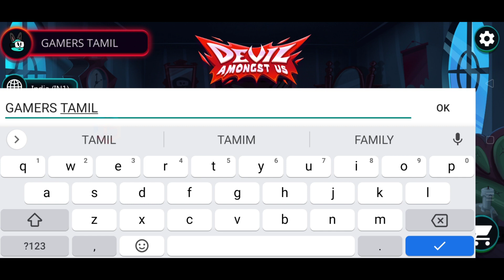How to play Devil Amongst Us - Mobile Game Review Tamil | Devil Amongst Us Gameplay | Gamers Tamil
We are going to Play Devil Amongst Us, it is an awesome Devil Amongst Us Gameplay,

Devils Amongst Us is a real-time online multiplayer game played with 4-10 players in a haunted mansion. Create your own Silly Avatar and get selected to play as a "Silly" or a "Devil".

► Game Modes 🕹️ Choose between playing our 3 Modes
Murder Mystery which is a social deduction game
Jailbreak or Cops and Robbers which is coming soon
We also allow you to customize your Game Settings for a Private Match

► Voice Chat 🎙️ We now support Voice Chat in all Private Rooms
Hide and Seek supports an always On Voice Chat. Tell your friends when the devil is near by.
Murder Mystery supports 3 Voice Modes 🎧
1. Default Meetings Only (Everyone can speak at meetings, Ghosts can only listen)
2. Murder Mystery Mode (Everyone can speak always, Ghosts can listen but not speak)
3. Always On (Everyone Abides by an Honor Code)

► Story-line 🏰 Evil spirits have been residing in a huge Mansion for many years. The only way to set the mansion free from these spirits is by completing all the mini tasks inside the mansion, but beware of these impostors who will sabotage your task. The game is similar to werewolf & mafia that you have been playing all this while.
► GamePlay 🎮 All the players enter the haunted mansion and a few get possessed by the Devil to play the role of imposter in the game. Every player will have a task to complete.
► Vote ✅ There is a voting round after every dead body reported or when an emergency call is made. Vote to evict the Devil, but be careful not to evict an Innocent Silly since you will be helping the Devils win the game.

► Devils Goal 😈 Devils win the game by eliminating the rest of the Silly's
► Sillys Goal 🎯 Complete all the mini tasks inside the mansion or Find and Vote out Devils Among Us in the Murder Mystery Mode.
► Identify Suspects 🕵️‍♀️ See who is on Sus behavior and see who is a genuine player.
► Vote out Imposters 🤔 Impostors should be voted out of the game before time runs out. Be mindful to not vote out a Silly.

Silly Universe 🌏 Customize your Silly with many different skins and hat combinations

Let's Play Devils Amongst Us ! with our classic Social Deduction Game where you identify Suspects, Eliminate Imposters or our all new new Hide and Seek mode where you chase and seek other players.

IN THIS VIDEO-:

Devil Amongst Us Tips and Tricks | Impostor tips and tricks in silly devil among us gameplay walkthrough by animesh clasher

About this game:Find the Devils Among Us + New Modes like Hide and Seek !

Devils Amongst Us is a real-time online multiplayer game played with 4-10 players in a haunted mansion.
Create your own Silly Avatar and get selected to play as a "Silly" or a "Devil".
Choose between playing A Social Deduction - Murder Mystery or our new Game Mode - Hide N Seek.

► Story-line Evil spirits have been residing in a huge Mansion for many years. The only way to set the mansion free from these spirits is by completing all the mini tasks inside the mansion  but beware of these spirits who will sabotage your task. The game is similar to werewolf & mafia that you have been playing all this while.

► Sillys Goal Complete all the mini tasks inside the mansion or Find and Vote out Devils in the Murder Mystery Mode.